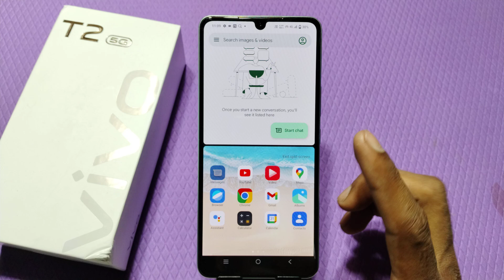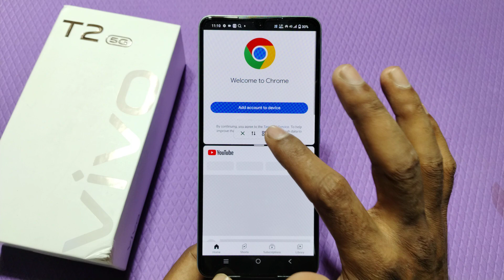How To Enable Split Screen In Vivo T2 5G ,Vivo T2 5G Mein Flooting Window Enable Kaise Karen,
How To Create Split Screen In Vivo T2 5G,
How To Enable Dual Screen In Vivo T2 5G,
Vivo T2 5G Mein Dual Screen Kaise Banate Hain,
How To Create Dual Screen In Vivo T2 5G,
Vivo T2 5G Mein Floating Window Kaise Use Karen,
Vivo T2 5G Floating Window Setting,
How To Use Multiple Screen In Vivo T2 5G,
How To Use Dual Screen In Vivo T2 5G,
Dual Screen Setting In Vivo T2 5G,
Split Screen Setting In Vivo T2 5G,